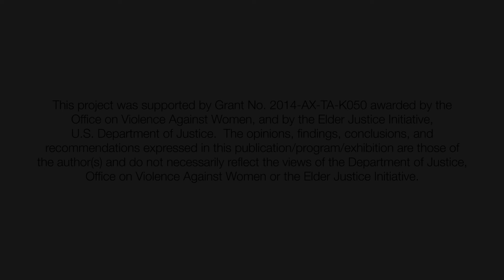Enhancing Agency Policies That Address Abuse Across The Lifespan (Visually-Described)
Tips on reviewing and creating policies that address serving victims across the lifespan. Video presenter: Bonnie Brandl.

Produced by the National Clearinghouse on Abuse in Later Life (NCALL) and Terra Nova Films. Funded by the U.S. Department of Justice, Office on Violence Against Women and Elder Justice Initiative, 2016.